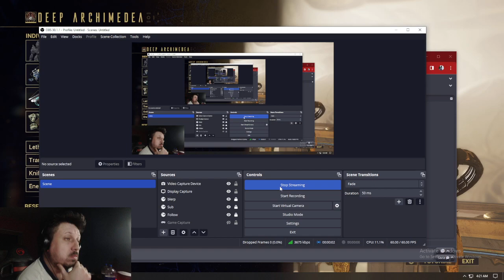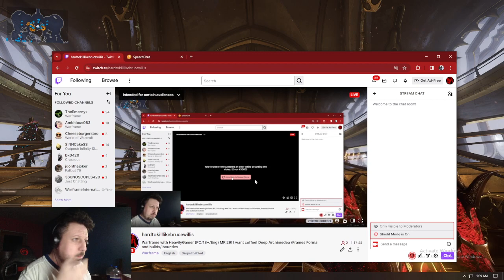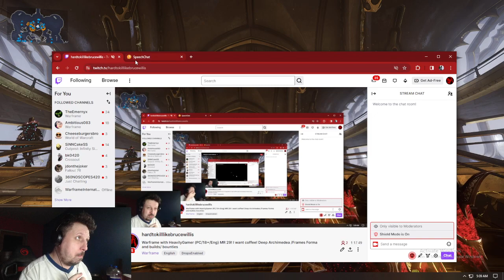Warframe with HeavilyGamer (PC/18+/Eng) MR 29! I want coffee! Deep Archimedea /Frames Forma and buil